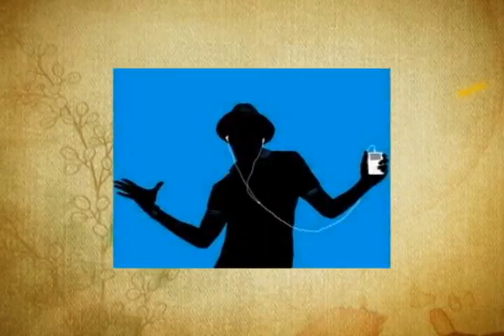DIVERSIDAD MUSICAl EN RISARALDA